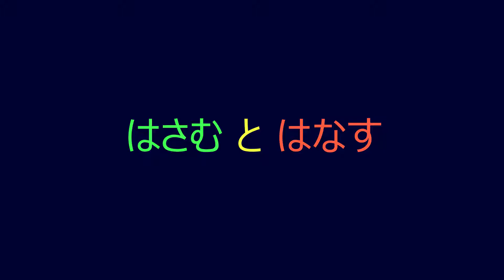Hasam -トレーラー-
ボールをはさんでゴールまで運ぶこと

縦横自由に動く二枚の板を自由に操作して「挟まれる」　「離される」　「飛ばされる」　「転がる」の四種類の動きができるボールを、制限時間内にゴールまで運ぶアクションゲーム。

ゲームタイトル:Hasam ( 読み:はさむ Jp )
Game Title: "Hasamu" (Eng)

Project Ballチーム
Team:Project Hasamu